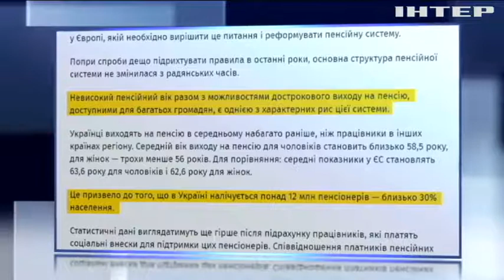Пенсионная система в Украине нуждается в реформе - МВФ